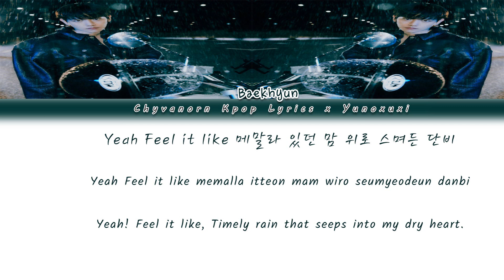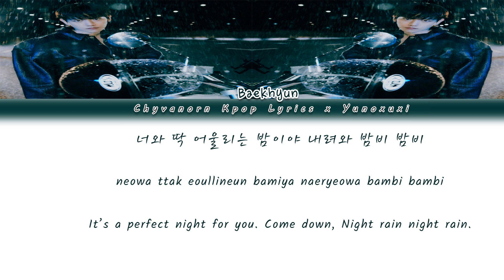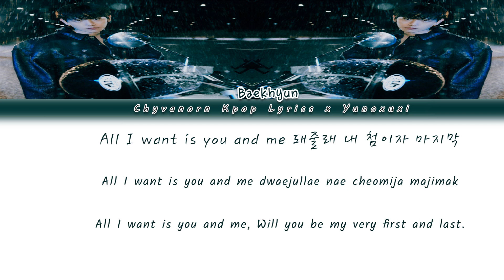Baekhyun of Exo (백현 of 엑소) - Bambi [가사/Color Coded Lyrics Han/Rom/Eng] (Collcab w/o : Yunoxuxi)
Bambi is the third Korean-language extended play (fourth overall) by South Korean singer Baekhyun. It was released on March 30, 2021, by SM Entertainment. The album features six tracks, including two singles. "Amusement Park" was released December 21, 2020, followed by the title track "Bambi" on March 30, 2021. Bambi was announced on March 4, 2021, as Baekhyun's final release before his mandatory military service. The album and its title track's music video were released on March 30 at 6PM KST both digitally and physically. On April 9, Baekhyun won his first Music Bank trophy with "Bambi". Contrary to his previous album releases, Baekhyun did not attend or perform on any Korean music show, citing his service obligations as the reason. In China, Bambi reached a sales volume of 1 million Yuan on QQ Music within approximately 1 hour of release, making Baekhyun the first Korean male singer to receive a Double Platinum certification in 2021.
Song: Bambi
Artist: Beakhyun from Exo (백현 of 엑소)
Album: (EP Album: Bambi)
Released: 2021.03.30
Don't copy and reupload.